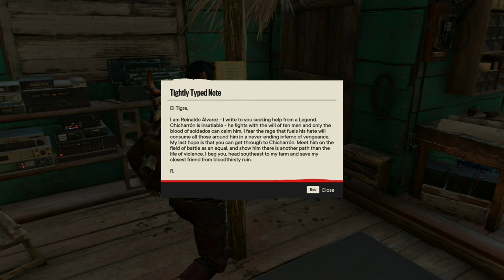Far Cry 6 Silent Gameplay No Commentary Part 60